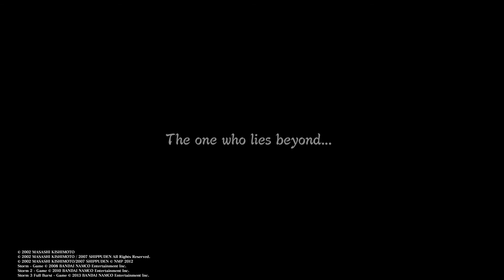NARUTO ULTIMATE NINJA STORM TRILOGY: Storm 3 FullBurst Pt. 8: Chapter 9, Fight Of The Kage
Back with another Naruto Shippuden Ultimate Ninja Storm 3 Full Burst!!! i hope you all are having a wonderful day and if your watching this tonight join me later for a stream of the new GTA V assult races. HOPE YOU ALL ENJOY!!!

New game streams and videos 3-4 times a week Hit that LIKE button I would apreciate it Alot! and SUBSCRIBE For new game content, guides, and just ur usual run around review on a game. Accepting any and all comments